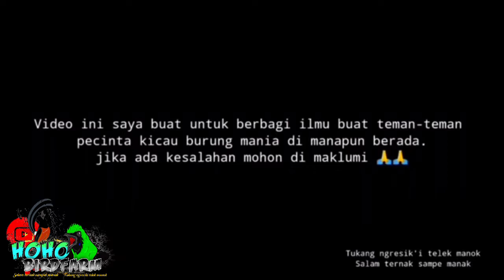Rawatan Murai Batu Trotol Mudah dan Praktis